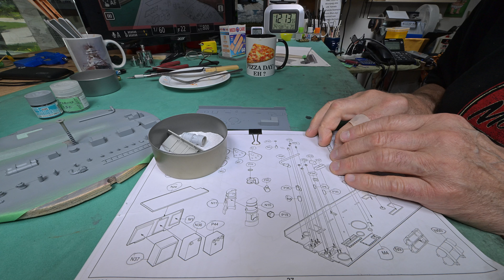The Model Ship - Part 2000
*THIS IS NOT A TUTORIAL* It is more of a daily personal diary, or perhaps a vlog, centered around the building of plastic model ships. Don’t be surprised when I unexpectedly, but usually just momentarily, get into something completely unrelated. I was big into building models years ago. Apparently I’m trying to bring back “the good old days” by building plastic model ships. In this series I’ve already built ---

Also in this series I’ve built a *very large model ship case* that will hold up to five 1/200 scale ships.

I was thinking of adding the very popular 1/200 scale *Yamato* to my stash, but later realized that it would likely be too much for me … but we’ll see.
Feel free to learn from my mistakes while I muddle through this.